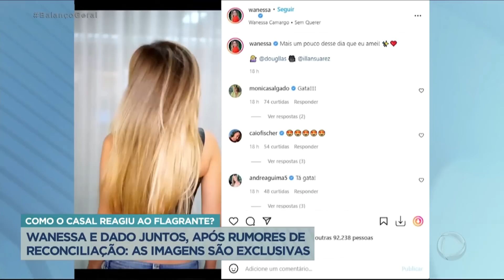Wanessa Camargo e Dado Dolabella são flagrados juntos após rumores de reconciliação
A cantora Wanessa Camargo está dando pistas sobre o romance com Dado Dolabella logo depois da divulgação das imagens exclusivas do Balanço Geral do primeiro flagra do casal. Wanessa publicou um vídeo com o novo visual. Ela aparece com cabelo parecido com que ela usava na época que namorava o Dado.